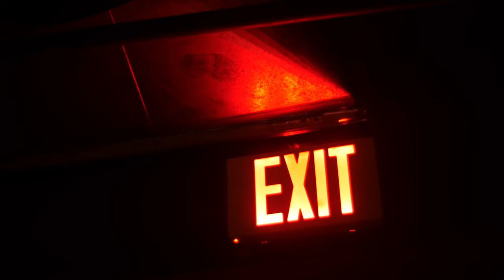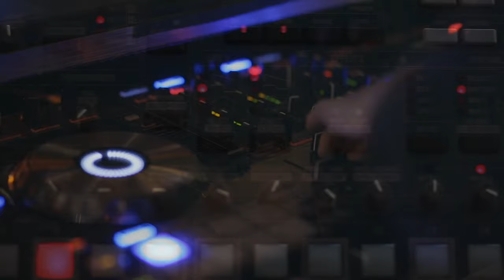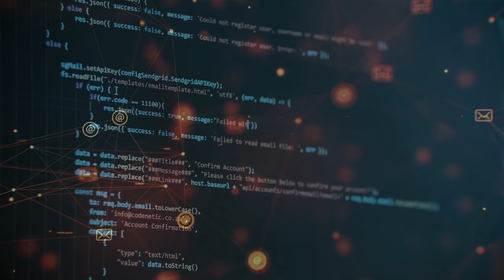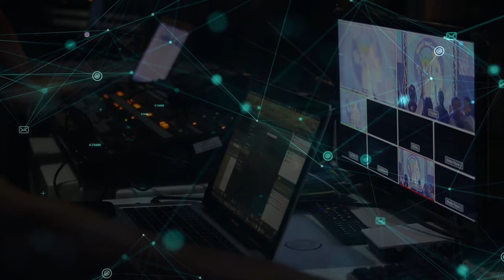Not a thought to think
Data, data everywhere but not a thought to think.

John Allen Paulos